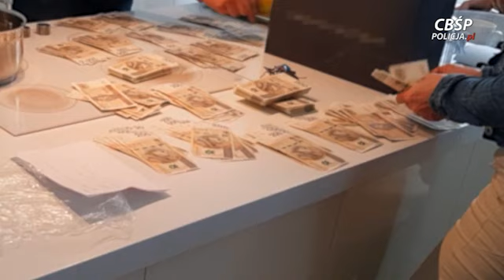Zakończony polsko-niemiecki nielegalny biznes paliwowy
13 osób zatrzymanych niemal w jednym czasie na terenie Polski i Niemiec, to efekt działań CBŚP, KAS, Prokuratury Regionalnej z Gdańska i służb niemieckich.